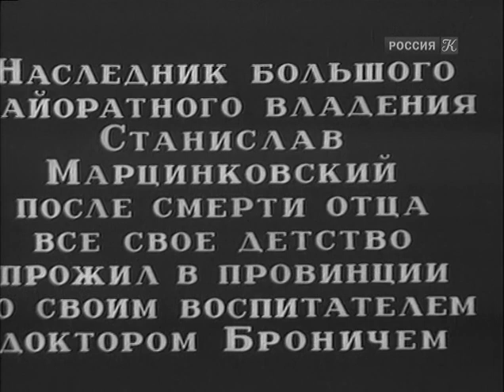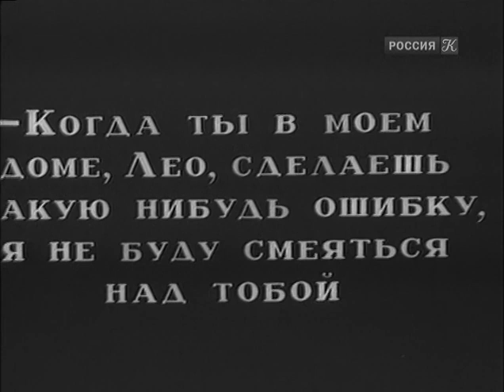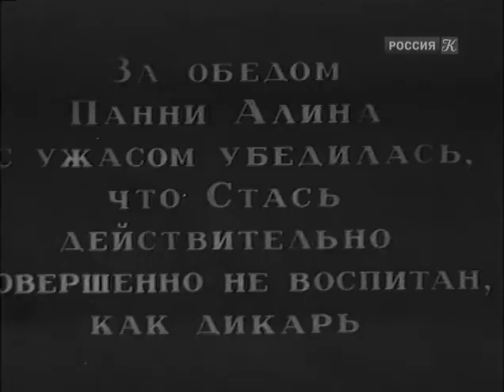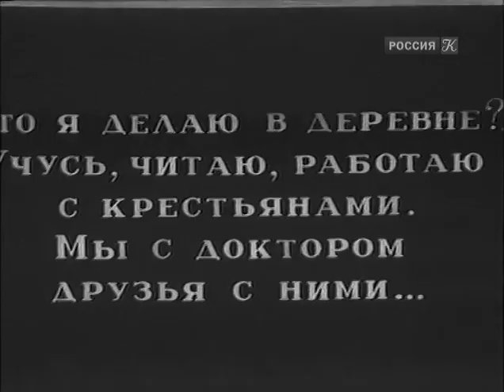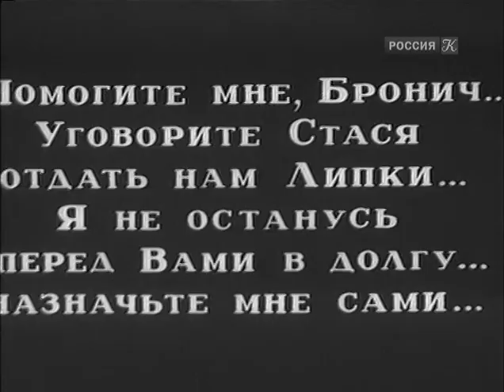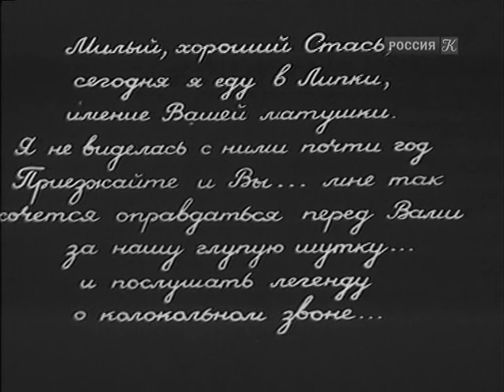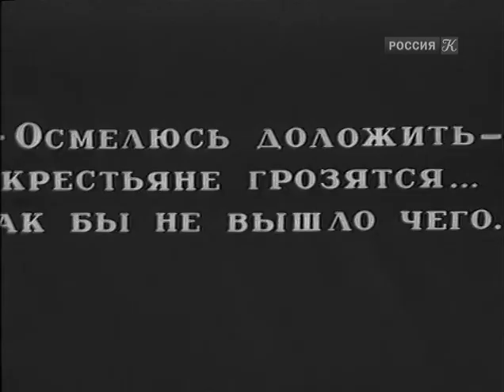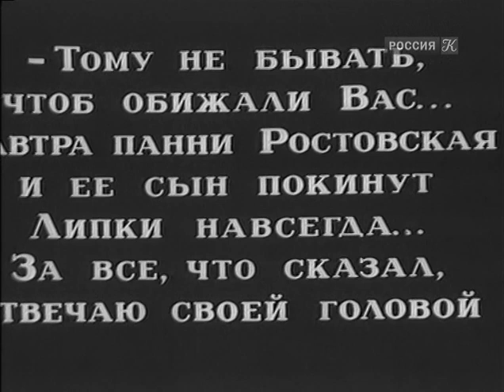Богатырь духа (Паразиты жизни) 1918 - немой фильм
По роману Эльзы Вернер "Винета".
Картина, как и большинство тогдашних лент, носит назидательный характер, представив в образе двух братьев извечную историю о противоборстве добра и зла